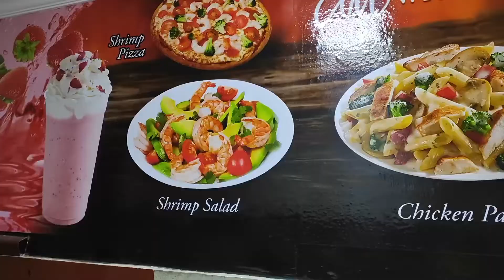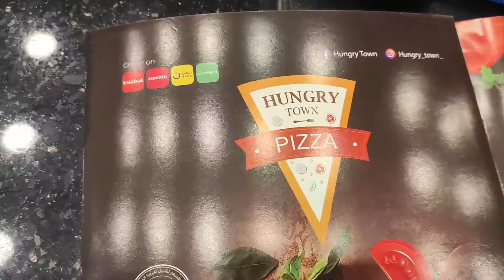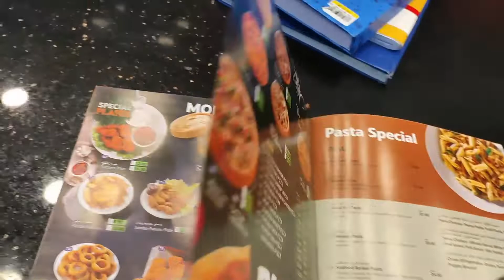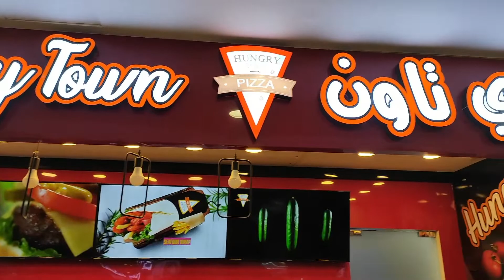hungry town pizza cafe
hello friends in this video I show you